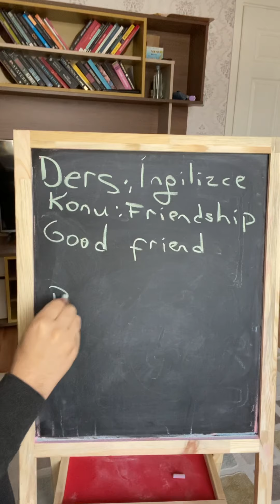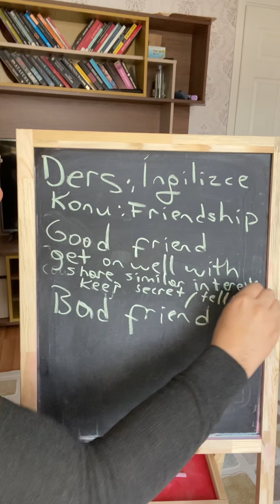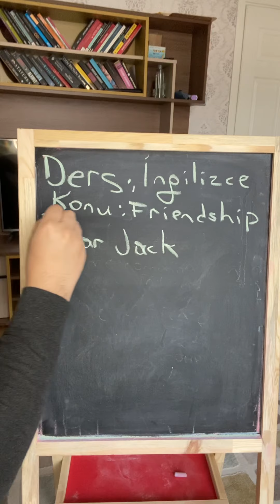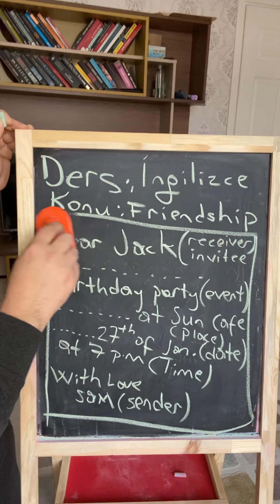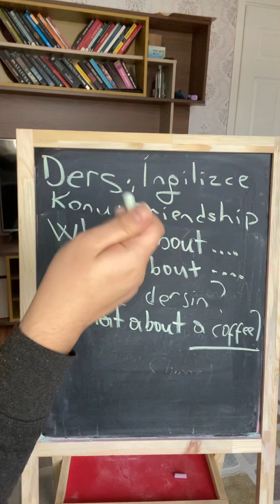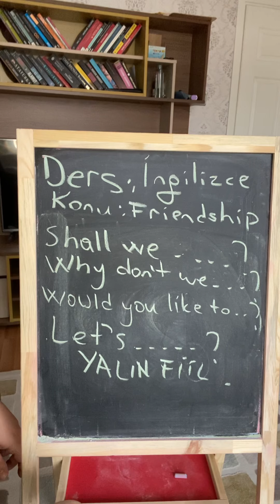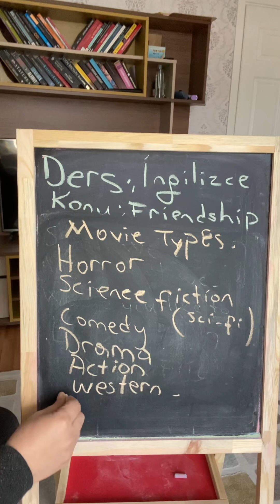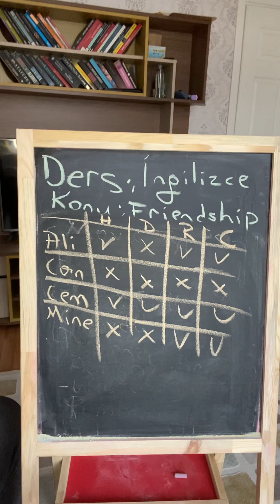Friendship(8. Sınıf 1. Ünite)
8. Sınıf 1. Ünite Friendship konu anlatımı